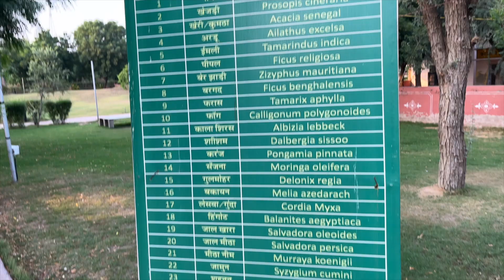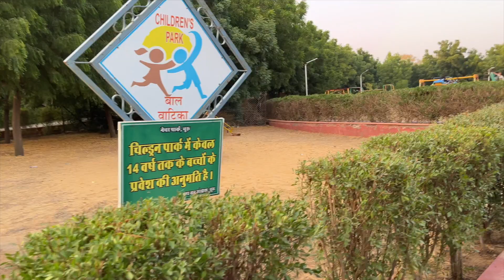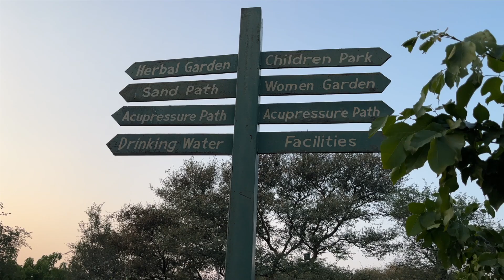CHURU NATURE PARK ONLY AT 5 RS ! RAJASTHAN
Soheb Sayed Vlogs  Channel is all about -  LIFESTYLE , TRAVEL & FOOD

Note - I strictly Do Not Promote : Alcohol | Finance Ads | Banking Ads | Movie Content.